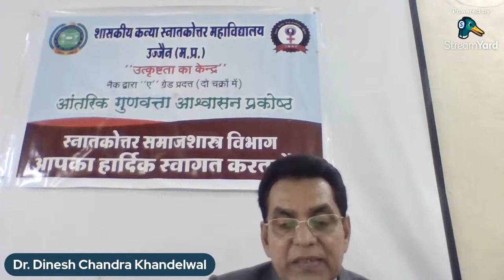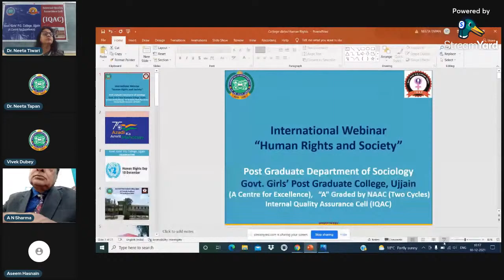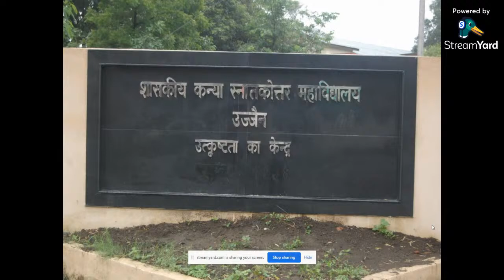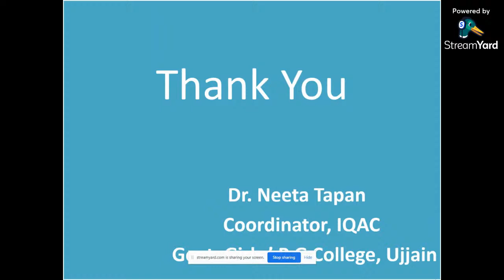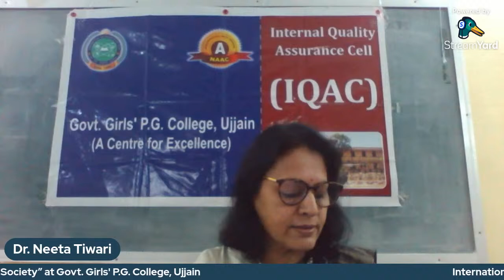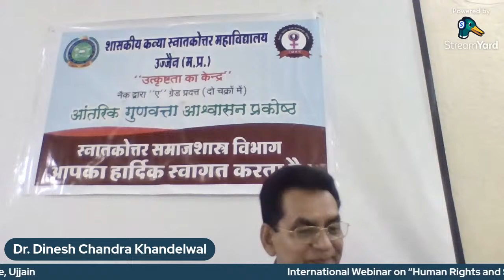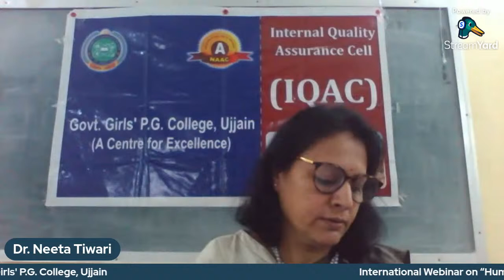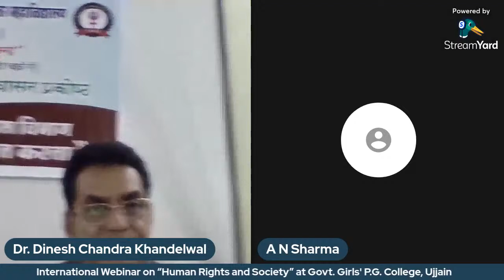International Webinar on “Human Rights and Society”